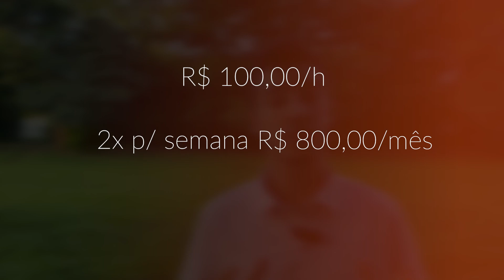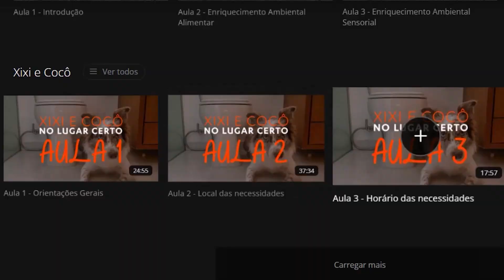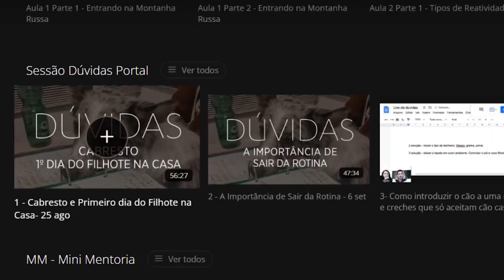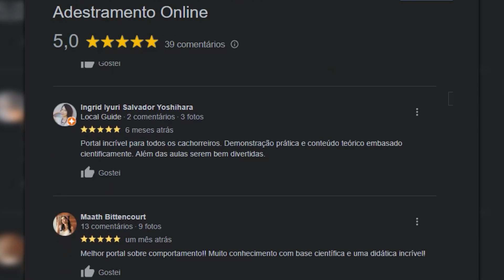TUDO o que você precisa saber ANTES de contratar um ADESTRADOR | Adestramento Online | Cão Guardião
Aprenda sobre cachorros e adestramento de uma forma leve e divertida dentro do nosso portal de adestramento online!

Assista também o nosso PODCAST - LATE SHOW - O podcast de cachorro!

Live toda semana no Youtube

Cão Guardião Adestramento!